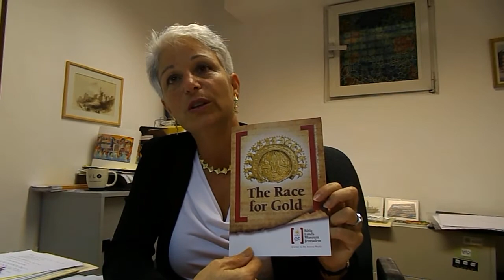CultureBuzz converses with Amanda Weiss - Director of one of its kind Museum!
Amanda Weiss runs a very special Museum in what might be the most special city in our World!

And Amanda's work at the Bible Lands Museum in Jerusalem is a work of love, since Amanda is a second generation of this Museum's founders and believers and a woman on a mission.

And what a mission it is!

Her Museum is not only vital for understanding where we all come from but also crucial for the way we bring-up our children in a civilized and a knowledge-hungry World.